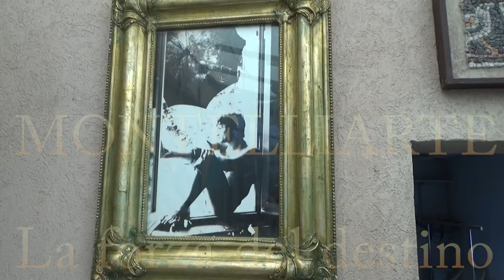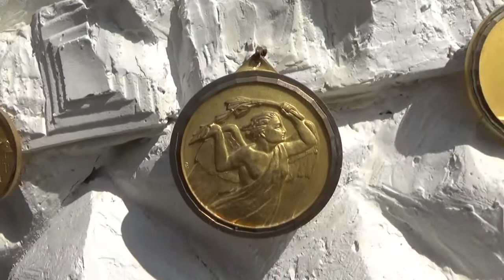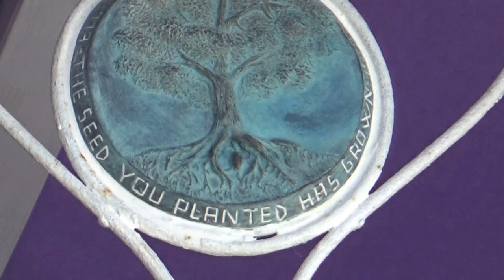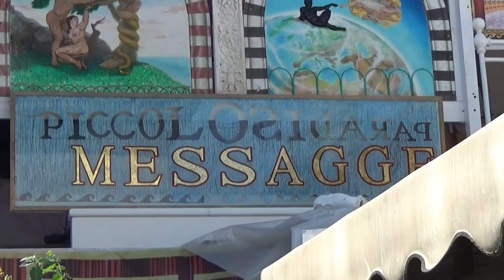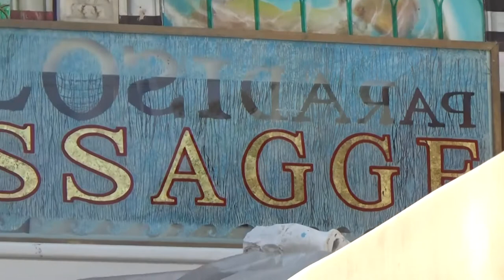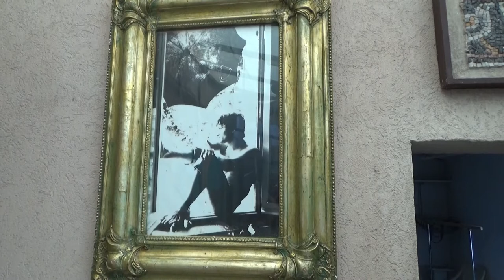SCULTURE MONTELLIK: LA DAVIDA ARTE LA FORZA DEL DESTINO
La forza del destino non è solo un opera musicale dell'immenso Giuseppe Verdi ma è una forza reale che realizza i sogni di chi anela la verità.
Qui mostro l'allestimento del nuovo posto dove La Davida si è trasferita per evolvere al meglio...dopo le vessazione della polizia municipale e dei giudici che mi hanno condannato per offesa alla pubblica decenza mettendomi in grave difficoltà economica e psichica...la forza del destino ha provveduto a darmi il meglio per i passi che devo fare per creare il primo monumento alla Pace del mondo...tantissimi altri saranno edificati e faranno a gara a chi lo fa più efficente ma l'importante è resistere adesso alle tempeste mentale dei pochi che tengono in scacco miliardi di esserei umani dormienti che si sveglieranno inevitabilmente.
Buona visione e ascolto musicale perchè le parole sono superflue per raccontare l'arte scultorea che sta crescendo.
Montelli
P.S. Ho scoperto che il DESTINO non parla... mai.
Ciao a tutti e benvenuti su "Messaggeriamo"! 🌟 Oggi abbiamo un episodio davvero affascinante che combina arte, musica e scultura. 🎨🎶

Parleremo di come Montellik ha reinterpretato "La Forza del Destino" di Giuseppe Verdi attraverso le sue incredibili sculture. 🌟 La sua opera, "La Davida", è un vero e proprio monumento alla pace e alla bellezza, che ha catturato l'attenzione di molti appassionati d'arte.

Montellik, con la sua maestria, ha saputo trasmettere l'intensità e la drammaticità dell'opera verdiana nelle sue creazioni, creando un ponte tra la musica e la scultura. 🗿

Discuteremo di come "La Forza del Destino" abbia ispirato Montellik e di come la sua scultura "La Davida" stia diventando un simbolo di speranza e pace. 🕊️

Quindi, restate con noi per scoprire tutti i dettagli di questo straordinario connubio tra arte e musica. 🔔